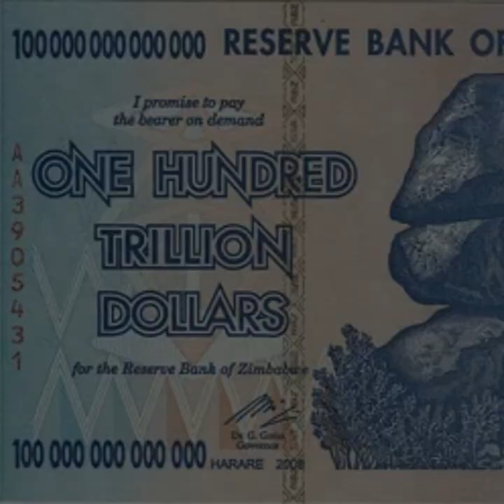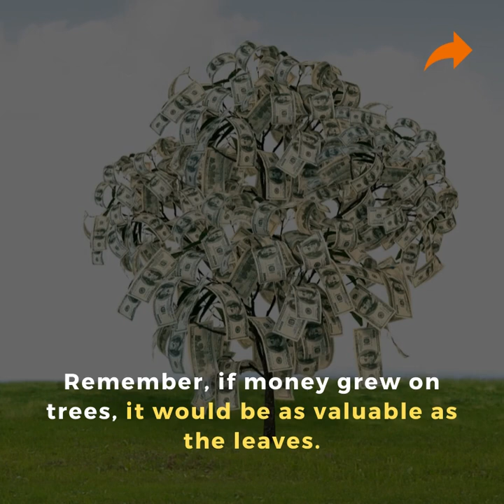Zimbabwe's Hyper Inflation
Did you ever see a $100 Trillion note?

Hurry Up! Sign up for free membership (ends soon)